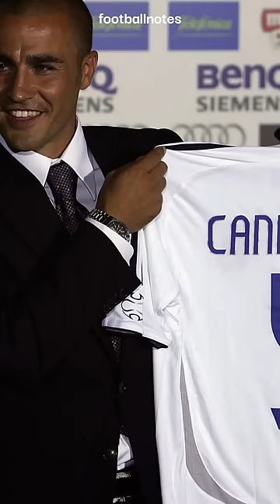Real Madrid World Cup Transfers